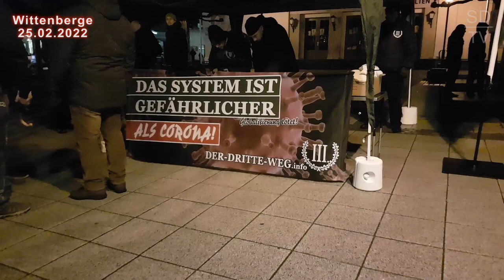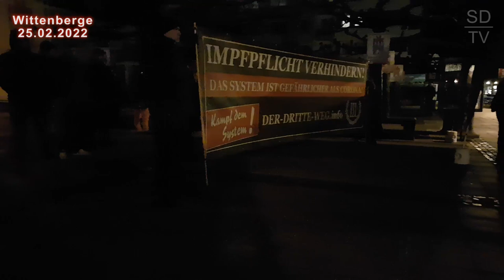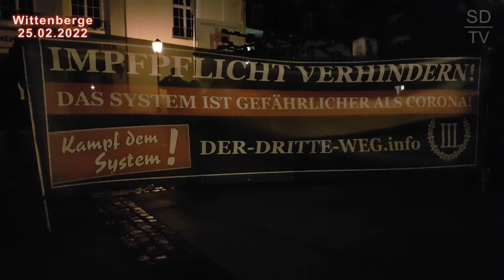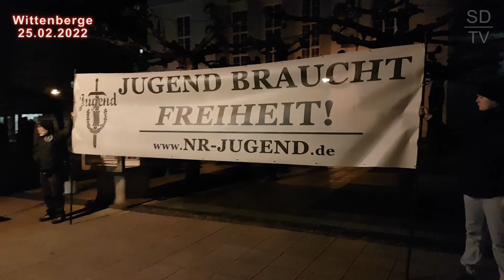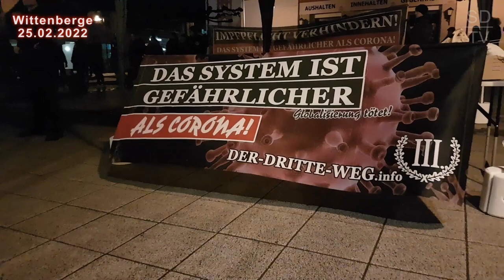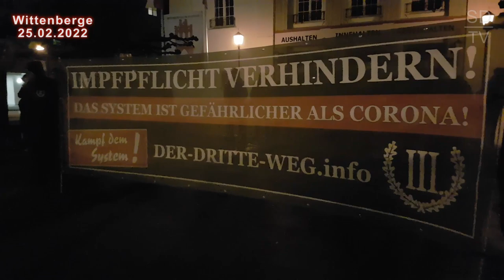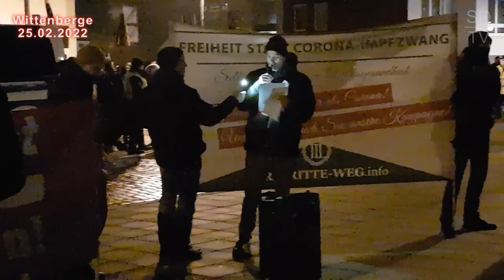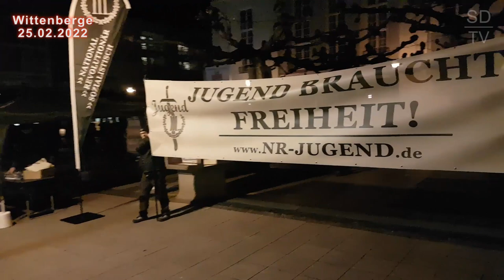Der 3. Weg und die Gegendemo "Kerzen statt Fackeln", Wittenberge 25.02.2022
Eine Privatperson meldete sehr frühzeitig drei Wochen vor dem Termin eine Protestkundgebung gegen die Maßnahmen des Staates in Wittenberge an.
Die Stadt Wittenberge hatte also genug Zeit, um in Schulen, Firmen und weiteren Organisationen entsprechenden Gegenprotest zu organisieren.

Zitat:
Die Versammlungsbehörde sollte auf ihre Geheimhaltungspflicht hingewiesen werden. Diese ergibt sich aus § 30 VwVfG, wonach die Beteiligten eines Verwaltungsverfahrens einen Anspruch darauf haben, dass „ihre Geheimnisse […} von der Behörde nicht unbefugt offenbart werden.“
Zitat Ende